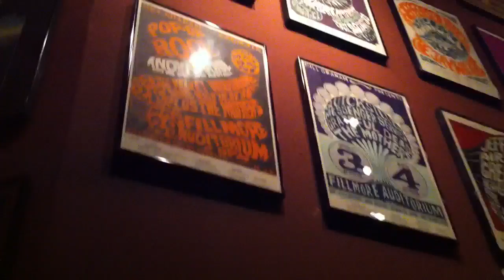The Courtney Janes - "Worried Man Blues"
@ The Fillmore Poster Room 1/12/11
Willie Nelson on main stage